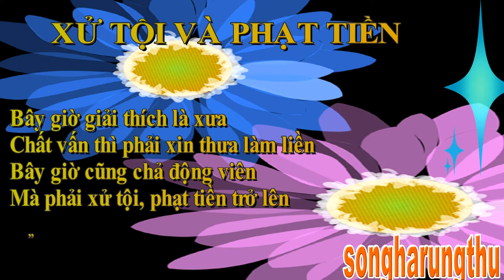CÂU THƠ THỜI CUỘC - XỬ TỘI & PHẠT TIỀN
NGÀY 23/8/2022
XỬ TỘI & PHẠT TIỀN
Bây giờ giải thích là xưa
Chất vấn thì phải xin thưa làm liền
Bây giờ cũng chả động viên
Mà phải xử tội, phạt tiền trở lên
songharungthu